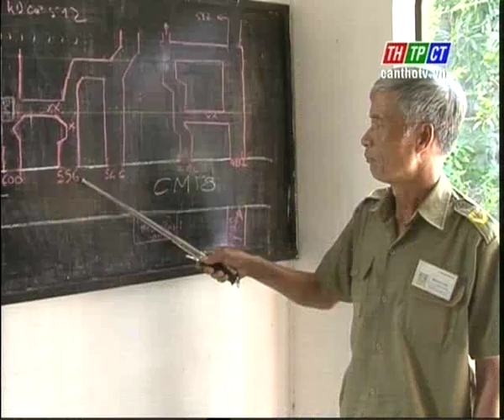anninhtpct 24 05 2013 clip2